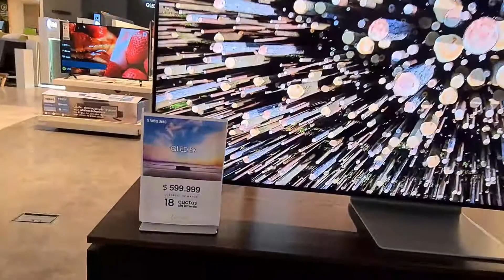Liquidación de Falabella 💰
Ultimo mes de Falabella en Argentina y nadie se quiere quedar afuera de las ofertas, aunque hay que mirar bien, ya que NO todo esta en buen precio...

Si queres apoyarme con este proyecto podes invitarme un cafecito, desde ya te agradezco mucho!

Video grabado con Samsung S20+
Abril de 2021